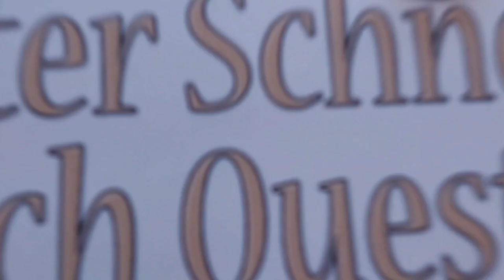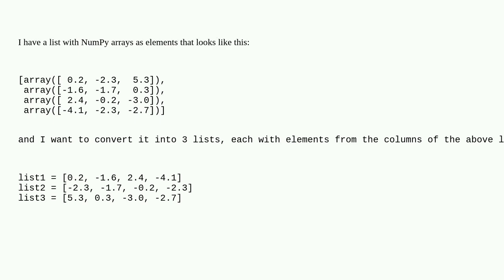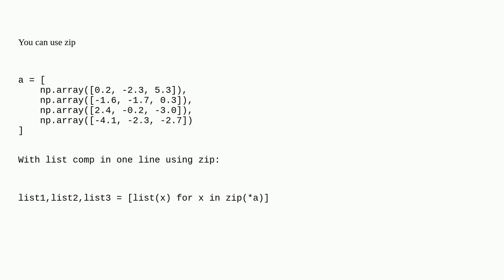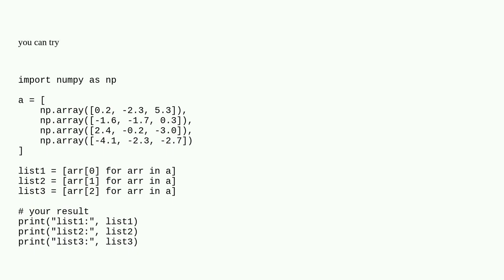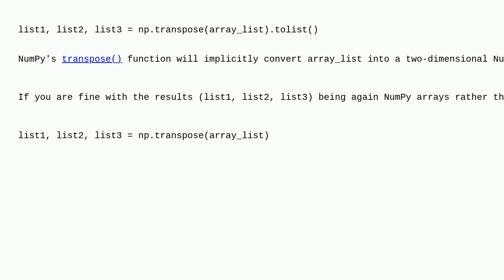Python list with NumPy arrays as elements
A special thanks goes out to the community

  numpy arrays list python